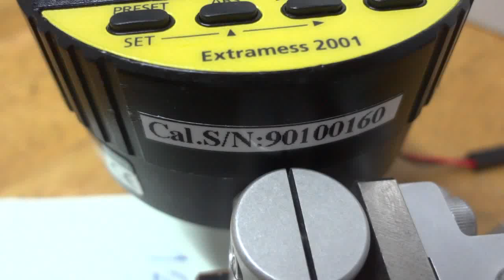Mahr Comparator Extramess 2001 Digital gauge SN:90100160